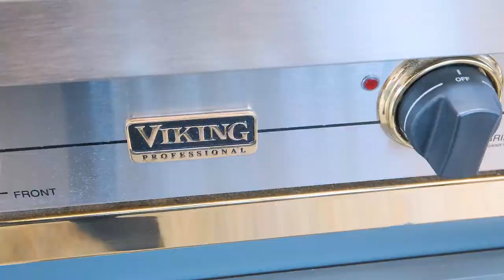35400 Washburn Heights DR Brownville Or